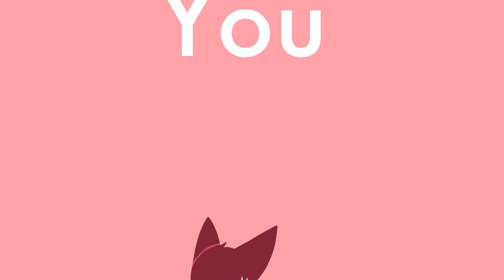{Womanizer Part 10} | Leafpool & Squirrelflight Valentine's Day MAP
Womanizer Part 10 for Theatricals!
thank you for having me! It's a lot of fun to draw Leafpool & Squirrelflight ^^

Animation info:
MediBang Paint
Flipaclip
12 fps
ipad
apple pencil